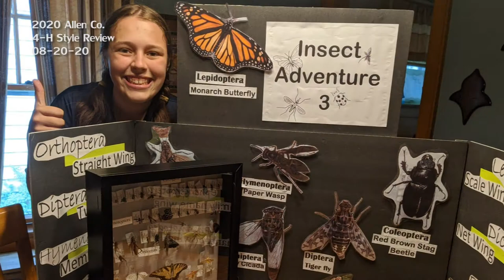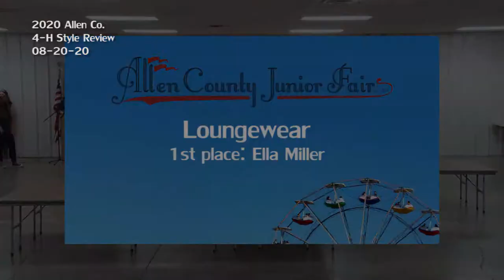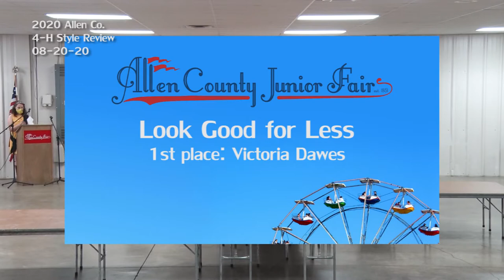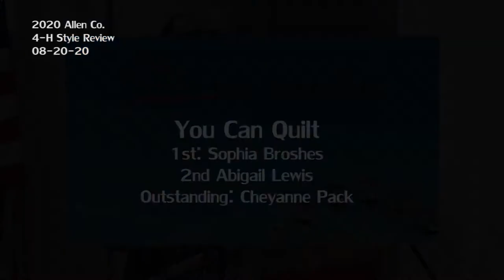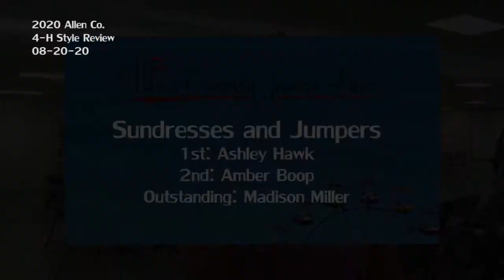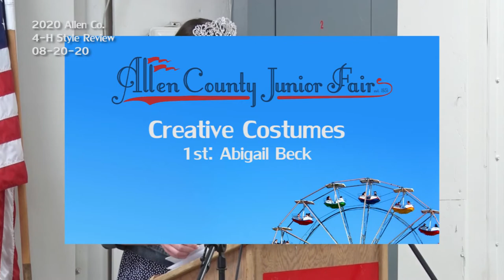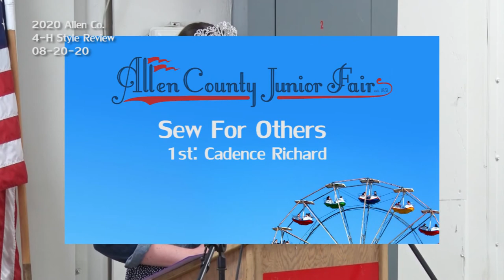Allen County Junior Fair 4-H Style Review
Enjoy the Allen County, Ohio 2020 4-H Junior Fair Style Review.